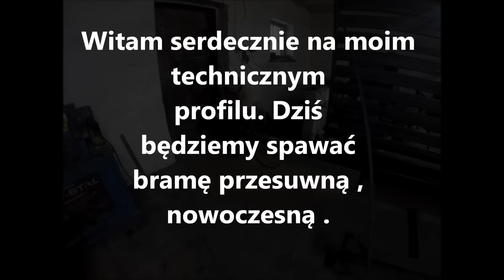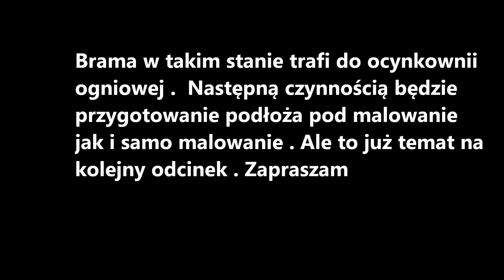Brama przesuwna - spawanie odc.2 .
Witam Was moi drodzy .  Postanowiłem  swój kanał wzbogacić o kącik techniczny :)   Dzisiejszy odcinek będzie o spawaniu bramy przesuwnej . Serdecznie zapraszam do oglądania a w przypadku niejasności proszę o pytania w komentarzach .